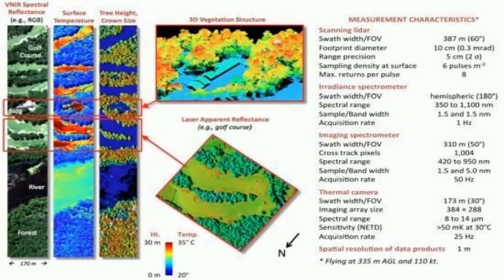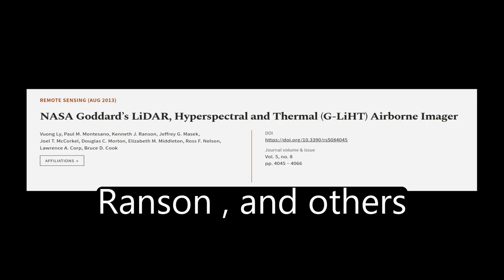NASA Goddard’s LiDAR, Hyperspectral and Thermal (G-LiHT) Airborne Imager | RTCL.TV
### Keywords ###

### Article Attribution ###
Title: NASA Goddard’s LiDAR, Hyperspectral and Thermal (G-LiHT) Airborne Imager
Authors: Vuong Ly, Paul M. Montesano, Kenneth J. Ranson, Jeffrey G. Masek, Joel T. McCorkel, Douglas C. Morton, Elizabeth M. Middleton, Ross F. Nelson, Lawrence A. Corp ,and Bruce D. Cook

### Video Timestamps ###
0:00:00 - Summary
0:00:59 - Title
0:01:05 - Tail
0:01:09 - End